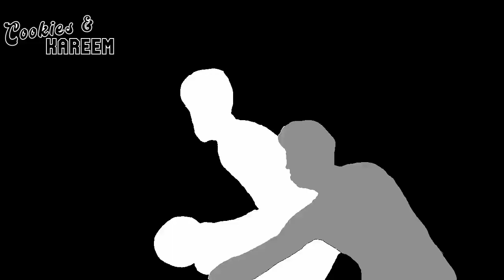Torrey Craig Highlights | Suns vs. Clippers | 18th Apr 2023